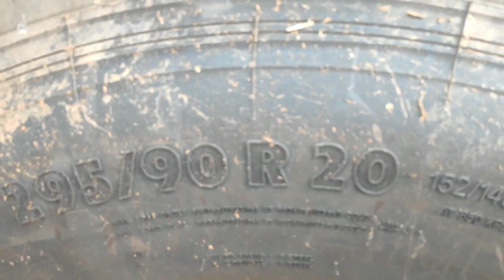Comparison of TATA 4923 VS 4823 COWL CHASSIS## commercial world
TATA LPT 4923## 4823 COMPARED FULL SPECIFICATIONS, PRICE,MILEAGE, ENGINE,ETC ,FULL DETAILED COMPARISON BETWEEN LPT 4923&4823 BY COMMERCIAL WORLD